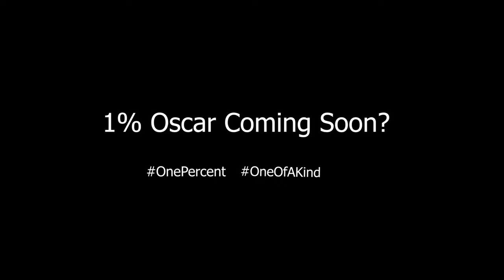EASY HIGHGROUND RETAKE TO GET HEIGHT & PROTECT YOURSELF ( BEST 1V1 RETAKE) WIN EVERY FIGHT -Oscarmtv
Showing My Highground Retake I Came Up With To Get Height and Take No Damage Making You Win Every Fight or Wager.

Thank you guys for the support. We reached 100k in total views on the channel. The grind don't stop, the crank stays fast, and the coffee stays warm.

My Equipment on my Gaming Set Up:

~Best $90 75HZ monitor (I use) ~

~Best 240hz Monitor (I use) ~

~ Best under $400 Gaming Prebuilt Pc~

~Best $600 Gaming Pc~

~Best $800 Gaming Pc~

~ Best $40 FLAT ethernet cable (200ft)~

~ Best $15 Ethernet Cable (50ft)~

~Best Cheap Gaming Chair~

~My $40 Mic Bluesnowball Ice~

~My FaZe Steelseries Mousepad~

~Anne Pro 2 Mini Keyboard~

~My Mouse Razer Mamba Wired Mouse~

~ My Gaming L-Shaped Gaming Desk~

~My LED Ring Lighting w/ Stand ~

~ My Headset Holder Mount on Desk~

~ Sabrent 4- Port USB adapter ~

~Best Budget Webcam (I Use) ~